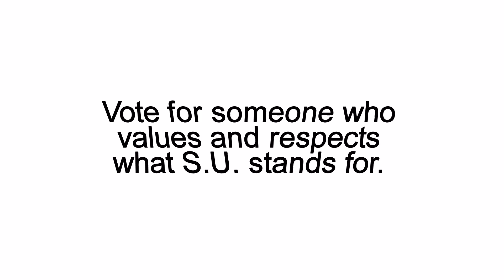Osbaldo Hernandez for ASSU Multicultural Rep.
This is a short video about my candidacy for ASSU. You can help me bring new ideas and changes to Seattle University. Vote for me as your ASSU Rep and let me be your voice in our student government.

Elections will take place from Wednesday, April 28th at 5am to Friday, April 30th at 11:59pm. Make your vote count!